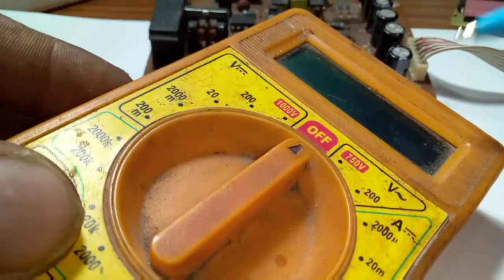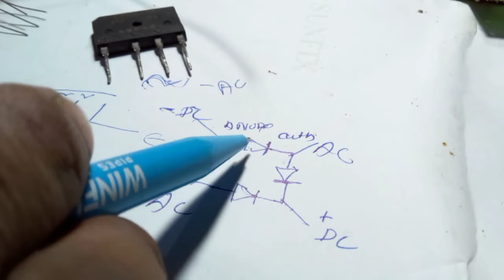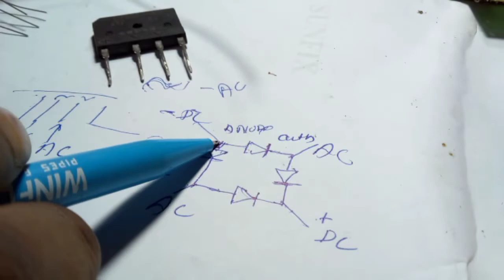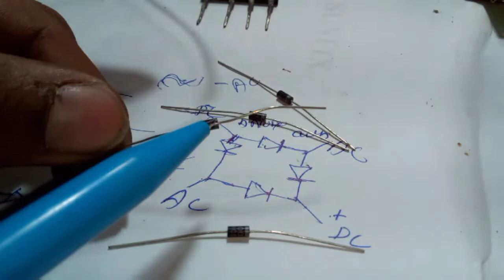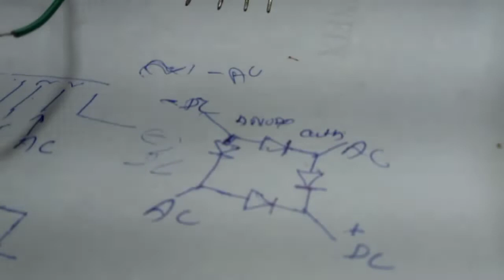how to make bridge ratifier Dido . bridge Dido के सी बनती है।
Bridge Rectifiers are the circuits which convert alternating current (AC) into direct current (DC) using the diodes and capacitor,

Hello friends welcome to Hari technical.
   sir इस वीडियो में ने bridge ratifier Didoकेसे बनाना है दीखा रहा हूं । मुझे पता है कि आपको वह वीडियो अच्छा लगेगी ।

info
bridge Dido